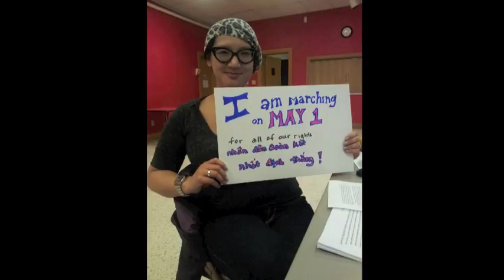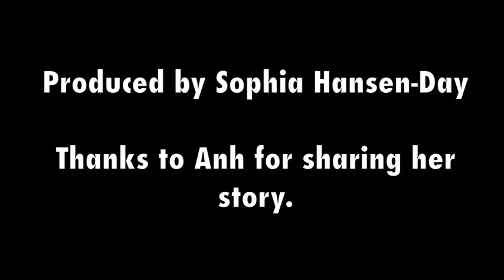Anh Pham: Immigrant Stories